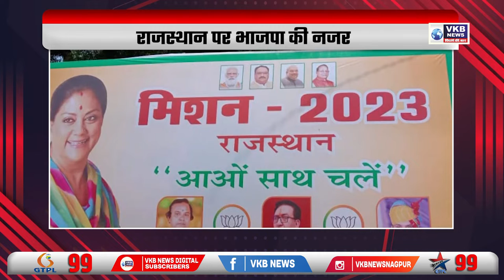धर्मवीर आनंद दिघे के नक्शे कदम पर शिंदे